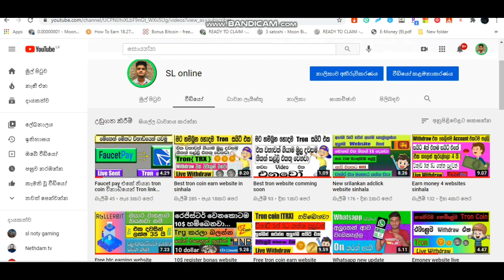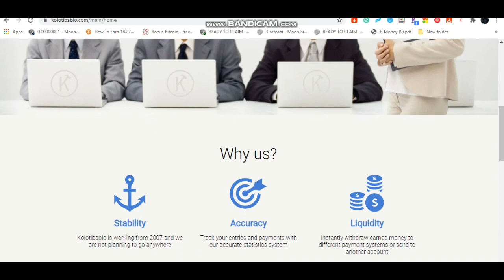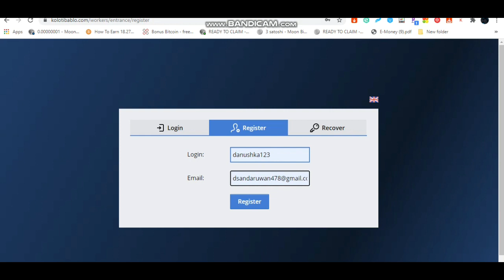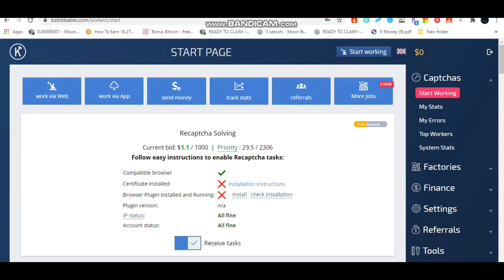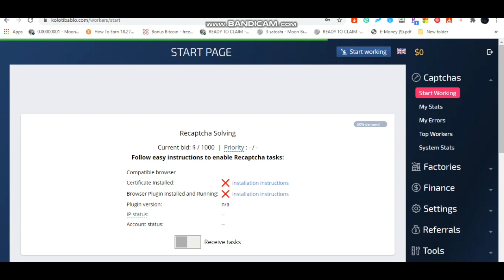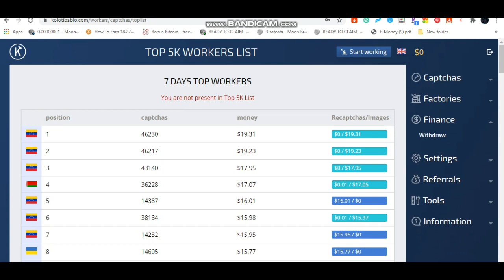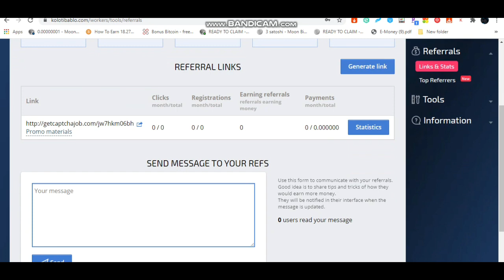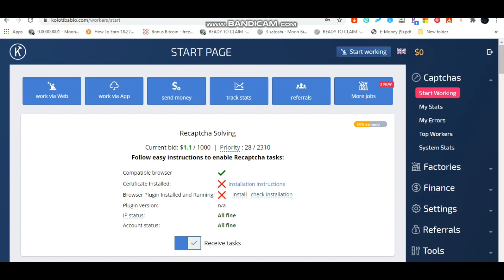Earn money typing job sinhala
වීඩියෝ එක ගැන ඔයාලගෙ අදහස් කියන්න.

ඔගොල්ලන්ට මොනව හරි දෙයක් දැනගන්න ඕනෙ නම් පල්ලෙහයින් comment කරන්න.ඉක්මන්ට තවත් මේ  අලුත්ම වීඩියෝ එකකින් හමුවෙනකම් හැමදෙනාම පරිස්සමින් ඉන්න.💜️💙🙏